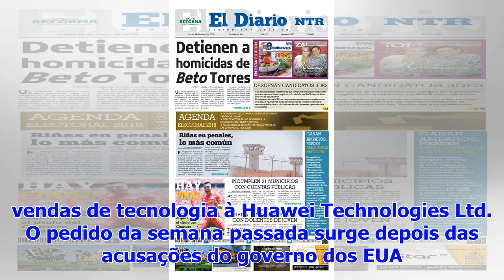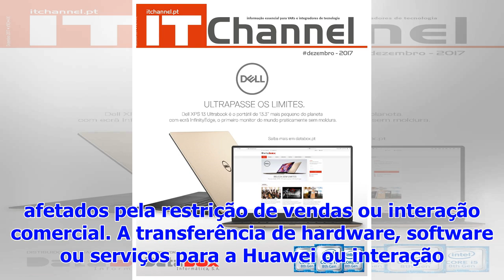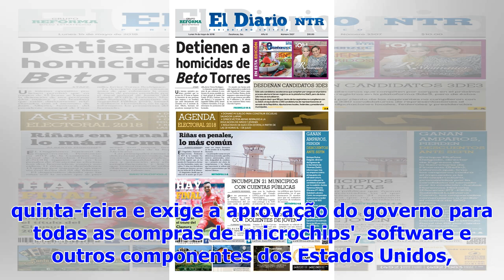Google assegura que 'smartphones' da Huawei v�o continuar com servi�os b�sicos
A Google assegurou hoje que os utilizadores dos 'smartphones' da Huawei vão continuar a ter os serviços básicos da empresa norte-americana apesar das ...